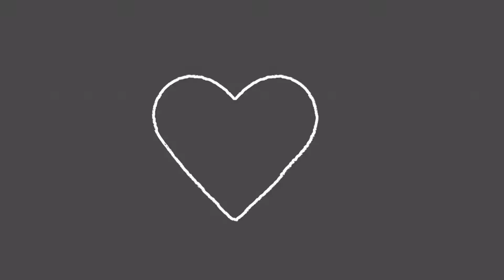[Thrushpelt]- Born to be Yours- Warriors MV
WOW my channel is really active aint it lol anyway so I’m working on a good in me meme so this is probably the most active I will be for a while I was just bored so I did this one and also I thought this song was perfect for thrushpelt because all he wanted in life was to be bluestars, so I dedicated an mv to show his desperation for her. Hope you enjoy :3

Credits~
Song: Born To Be Yours- Imagine Dragons- Kygo

Animation 1: SleepTightNeko

Animation 2: MoodleDoodle

Animation 3: Northflower

aight im out